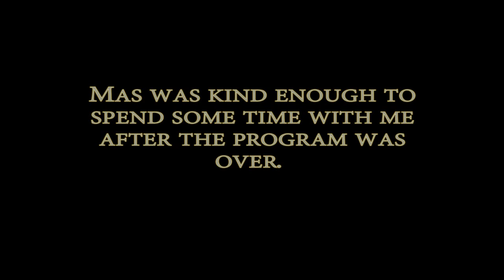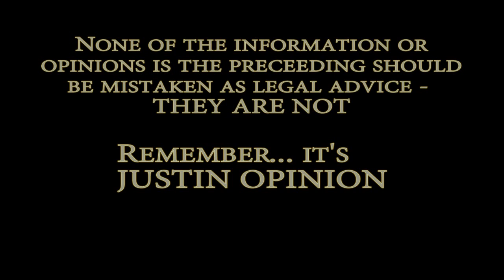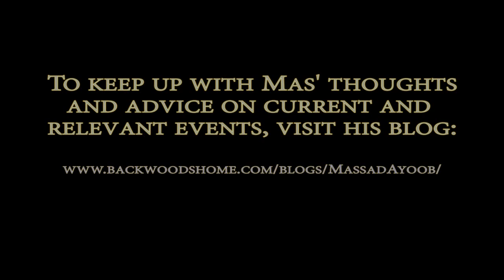Massad Ayoob Interview